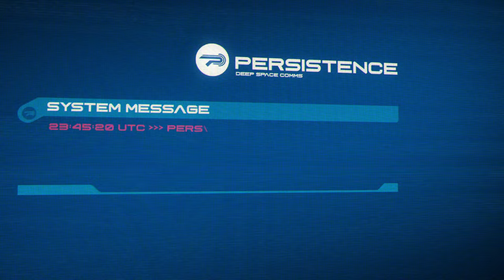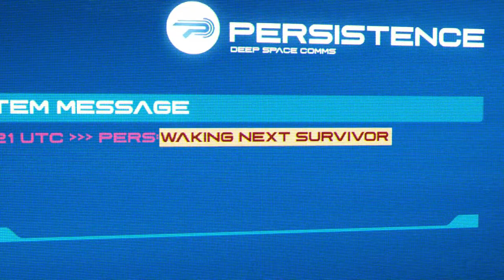The Persistence VR (A BRITISH BLACK HOLE HORROR REVIEW - 2019)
The devs at Firesprite games owes this Brit a new pair of UNDERWEAR!
The Persistence is keeping everyone on their toes that's for sure!

.Too cool for the comments section? Well you get hold of me on Twitter, Discord or our Facebook!